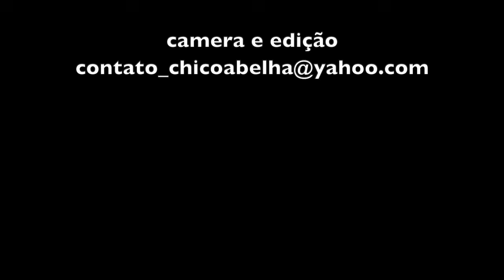OBRIGADO POR TER FEITO A PONTE, IVANA!!! ALEXANDRINA E CHICO ABELHA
Alexandrina e Chico Abelha conheceram-se no ano de 2013 no Museu do Folclore de São José dos Campos, por meio da Ivana, filha da Alexandrina, que a apresentou como detentora de saberes culinários aprendidos na primeira metade de sua vida na Bahia.
Antes da passagem da Ivana já havíamos programado de fazer um vídeo para falar de como foi nosso encontro, numa edição do Projeto Museu Vivo do Museu do Folclore, quando Alexandrina foi toda arrumada e nos preparou uma gostosa tapioca.
Obrigado, Ivana, sei que você deve estar nos vendo ai do Céu.